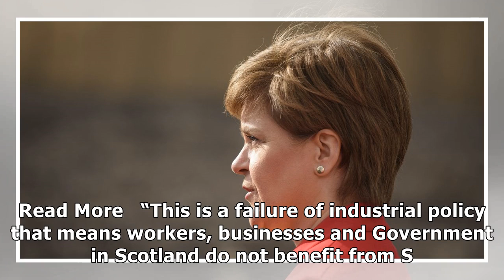Nicola Sturgeon to face union chiefs over renewable energy jobs broken promises